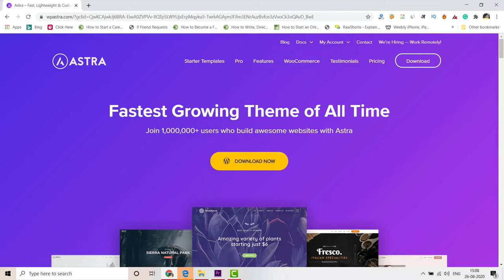Best Themes For WordPress Blog | WordPress ब्लॉग के लिए बेस्ट थीम | Satish K Videos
Namaste Dosto,
Is Video me Mr. Kulwant Negi Sir bataya hai Best Theme For WordPress Blog. Aise me New Blog ke liye Best Theme Chahte hai to ye video apke liye helpful hoga.